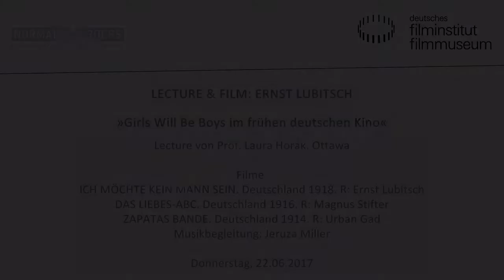Laura Horak // Lecture & Film: Girls will be Boys im frühen deutschen Kino